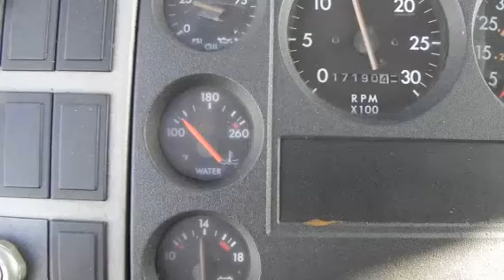1998 FREIGHTLINER FL80 For Sale